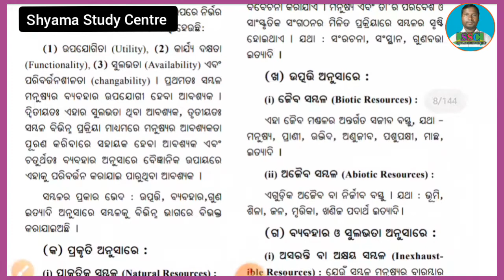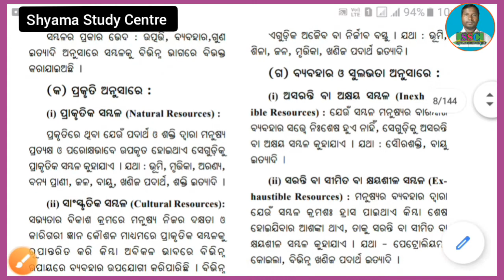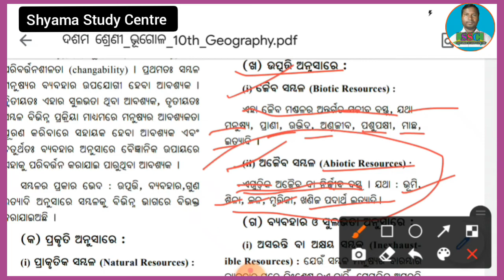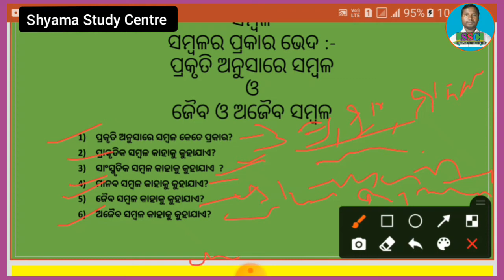sambala class 10 odia medium part 2. type of resources prakrutika sambala cultural resource.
sambala part 2 class 10 odia medium  . type of resources prakrutika sambala cultural resource

Athare ame 10th class geography ra sambalara part 2 discussion karichhu. Prakrutika sambala cultural resource, human resources, biotic resource and abiotic resource bisayare discuss karajaichi. Aban sesare mulyayan prasna ba evaluation questions  gudika aluchana karajaichi.